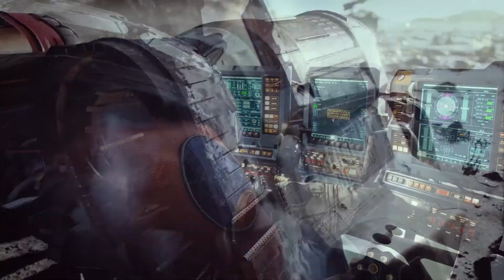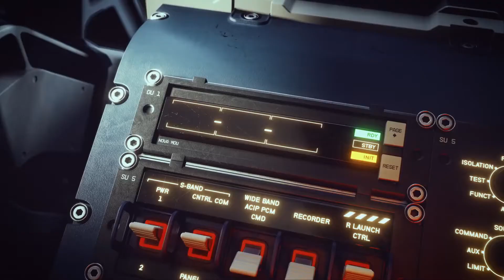Xbox Series Elite And PS5 Pro Leaked And I'm MAD ABOUT IT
Xbox And PlayStation have a habit of making mid-generation consoles halfway through the current generation. They did it during the ps4 and Xbox One generation and it looks like from a leak by TLC they are doing it again!

Xbox Live --- Lord Addict
PSN --- Roomtokill
Steam --- Gaming Addict